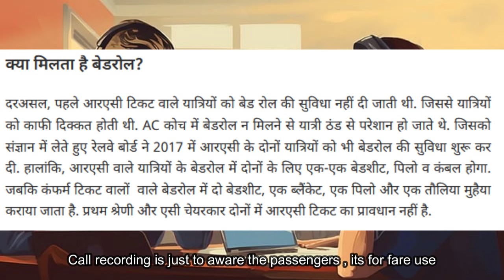My First RAC Train Journey Vlog | 12686/Mangaluru Central - MGR Chennai Central SF RAC Vlog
Do RAC passengers get separate blankets? | My First RAC Train Journey Vlog | 12686/Mangaluru Central - MGR Chennai Central SF RAC Vlog | do rac passengers get blankets

How long is the train from Mangalore to Chennai?
Do RAC passengers get separate blankets?

Hari Travel Vlogs
From - Bokaro Jharkhand (India)